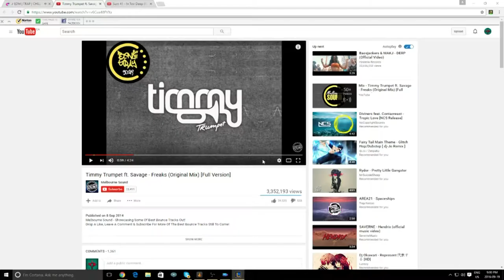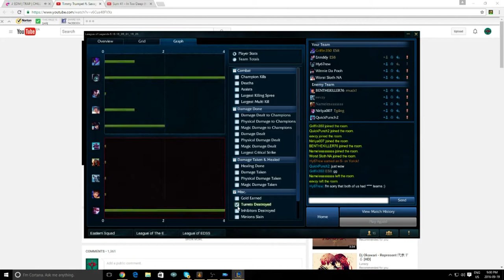Kha Zix meets D Shovel (League of Legends Ranked Highlights)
Sorry for the long wait on this one. I'll have another video out tomorrow and I might even stream if you are interested in that.

Thanks again so much for watching today's video! Please do be sure to like it or even share it with a friend if you enjoyed it.